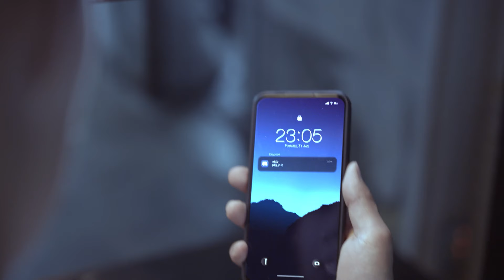Another Door: Escape Room｜Unveiled Trailer｜Meta Quest Platform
Unlock the Mysteries Behind Another Door🚪

✨Another Door challenges players to explore and escape from a variety of meticulously designed rooms, each filled with devious puzzles and hidden secrets. This episodic game features a collection of short, omnibus-style stories that transport players into unique, themed environments, from a haunted doll's room cursed by the spirit of a dead child, to the trap-laden lair of a mad scientist, and a secret laboratory filled with hallucinations and dread.

At its core, Another Door is a puzzle-adventure game that blends psychological horror with the thrill of escape room challenges. Players must use their wits, logical thinking, and keen observation to uncover clues, solve puzzles, and ultimately, find the key to freedom. Each episode is designed to deliver 40 to 60 minutes of intense gameplay, ensuring that every moment is packed with excitement and suspense. 👻